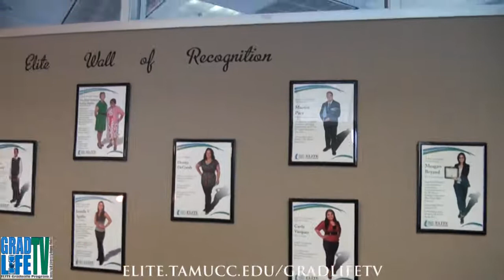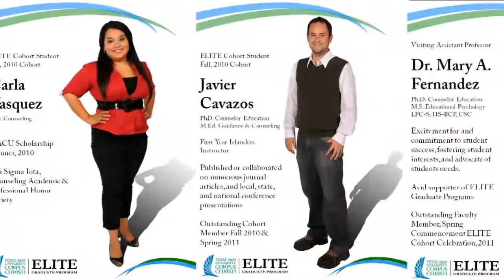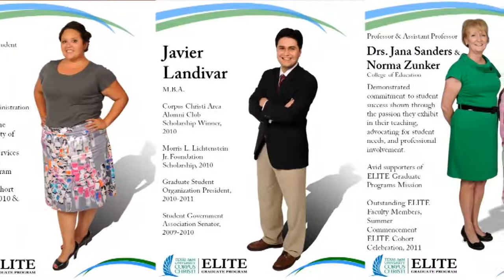Grad Life TV - Episode 2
Take a look at Grad Life TV's second episode.  Elizabeth Benson-Landau inverviews Terri Howe of Associate Director of the Career Center and tells about the GA 101: Get the Job Workshop Elite will be having. Also Katrina Alejandro interviews Elite's Liza Wisner to tell the about the Elite Wall of Recognition.